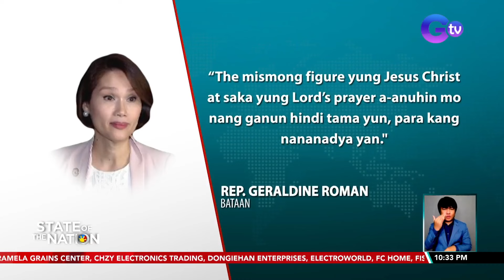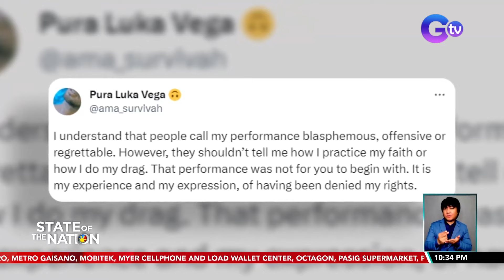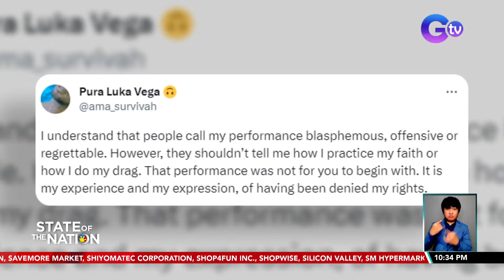Rep. Geraldine Roman: Kasiraan sa LGBTQIA+ Community ang ginawa ni Pura Luka Vega | SONA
Pinuna ng ilan pang mambabatas ang viral performance ng Drag queen na si Pura Luka Vega sa kantang "Ama Namin." May bagong depensa naman si Pura sa mga bumabatikos sa kanya. May report si JP Soriano.